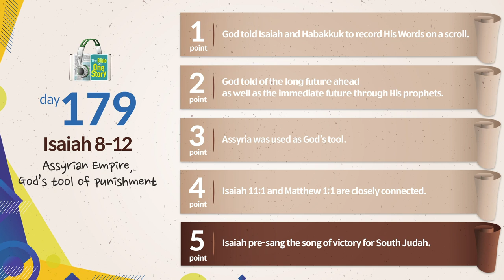Tongdok Bible | Day 179 | Isaiah 8-12 | Assyrian Empire, God’s tool of punishment | Dr.Byoungho Zoh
Assyrian Empire, God’s tool of punishment
God who declared that He would destroy Judah due to their sin promised that He would prepare a highway of salvation after the day of wrath had passed.